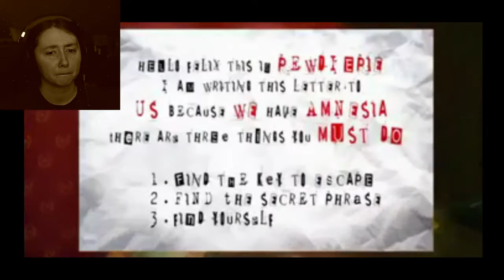STAR REVIEWS!: Scare Pewdiepie Episode 9 & 10 (END)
Youtube's most popular gamer has made a series to promote the new Youtube Red where he gets freaked out by real life video games. Is it worth the monthly subscription fee? Or is this one that will fade into Youtube obscurity forever?